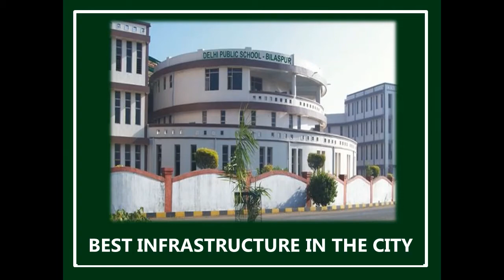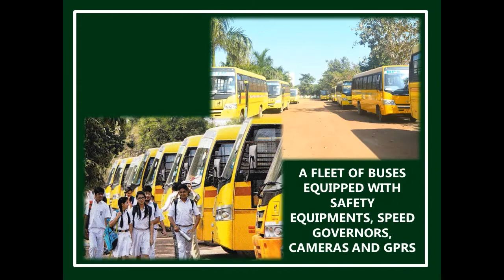DPS BILASPUR 1